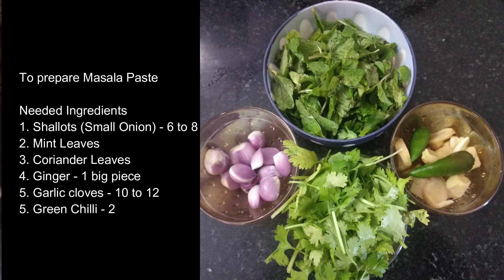Chicken Biryani in Tamil | English Subtitle | Nanjil Cafe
How to make chicken Biryani in tamil

In this recepie we have prepared a biryani masala in home

there are 4 stpes to do Biryani

step 1

    To Marinate Chicken

     Needed Ingredients
     1. Chicken - 1/2 kg
     2. Yogurt - 2 Tablespoon
     3. Red chilli powder - 1 spoon
     4. Turmeric Powder - 1/2 spoon
     5. Garam Masala - 1/2 spoon
     6. Salt

Step 2

    To prepare Biryani Masala (Home Made Biryani Masala)

     Needed Ingredients
     1. Coriander
     2. Red Chilli Powder
     3. Biryani Leaf
     4. Kapok Buds (Marathi Moggu)
     5. Cardamom
     6. Clove
     7. Kalpasi
     8. Pepper
     9. Bar
     10. Annasi Poo
     11. Anise
     12. Cumin
     13. Kasa Kasa

step 3

     To prepare Masala Paste

     Needed Ingredients
     1. Shallots (Small Onion) - 6 to 8
     2. Mint Leaves
     3. Coriander Leaves
     4. Ginger - 1 big piece
     5. Garlic cloves - 10 to 12
     5. Green Chilli - 2

step 4

To perpare Biryani

Needed Ingredients
1. Onion - 2
2. Green chilli - 1
3. Tomato - 1
4. Ghee - 2 spoon
5. Biryani Masala (Which we prepared)
6. Garam masala Whole spices
7. Lemon - Half
8. Masala Paste (Which We prepared)
9. Basmathi Rice - 2 Cups (half an hour soaked)
10. Chicken - 1/2 kg (1 hour Marinated)
11. Coconut Milk - 3 Cups

nanjil cafe